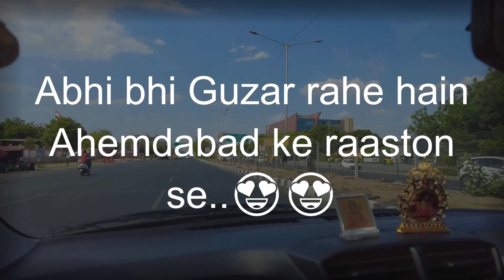Vlog 36 || Padharo Mhaare Desh || Most Exciting Journey || 3D Trip 2023 - "Delhi -- Diu -- Dwarka"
Let's take you to a memorable journey! A trip to remember! We call it - 3D trip i.e. starting from Delhi, travelling multiple states by road and finally visiting Diu and Dwarka while exploring multiple temples, beaches and monuments of Somnath, Porbandar, Dwarka, Beyt Dwarka and Diu.